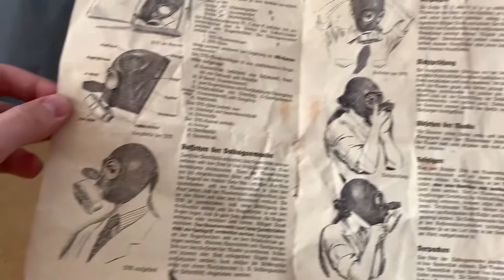German VM37 civilian gas mask from WWII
Thanks to Vasily

Copyright©: Re-uploading our videos without our permission is no allowed.